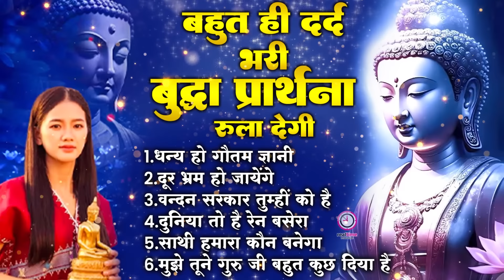महात्मा बुद्धा जी की खूबसुरत प्रार्थना गीत जीवन बदल देगी | Buddha Song | Buddha New Bhajan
buddha,
buddha song,
buddham saranam gacchami,
buddha vandana,
buddham sharnam gachhami,
buddha rashmi,
buddha bhajan,
buddha status,
buddha buddha,
buddha vachan,
बुद्ध अमृतवाणी,
बुद्ध अमृतवाणी हिंदी,
बुद्ध अमृतवाणी सॉन्ग,
बुद्ध अवतार,
बुद्ध अमृतवाणी dj,
बुद्ध अमृतवाणी रिंगटोन,
बुद्ध अमृतवाणी भजन,
बुद्ध आरती